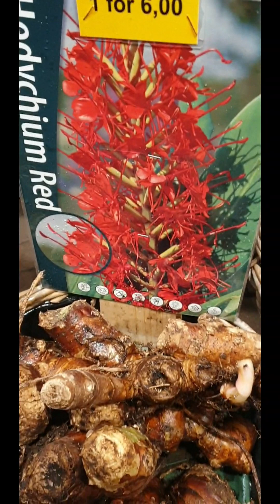Family Trip To Europe and London 16/1/2023 (Part 1)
Assalamualaikum wbt .

Sebagai kenangan buat Keluarga dan sahabat semua dan salaam tahun baru jugak!! sorry lambat😉 semuga selamat dan sukses.

*Build traditions of family vacations, trips and outings, these memories will never be forgotten by our children. 🙂